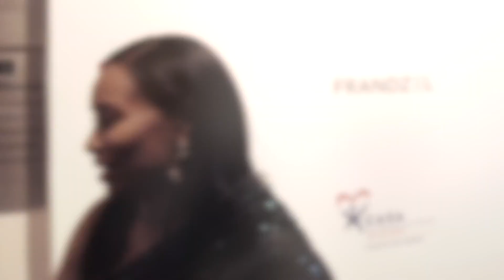Casa LA Reimagine Gala